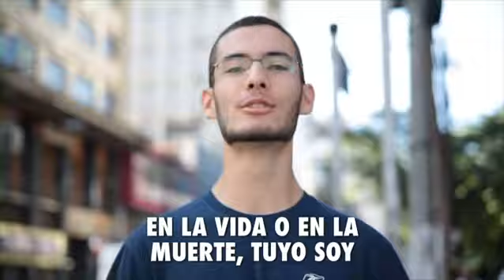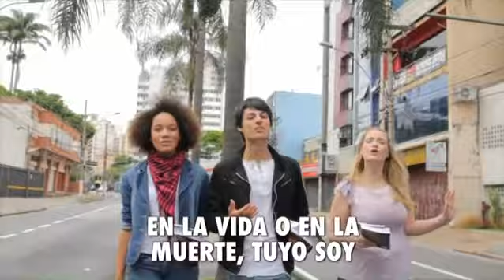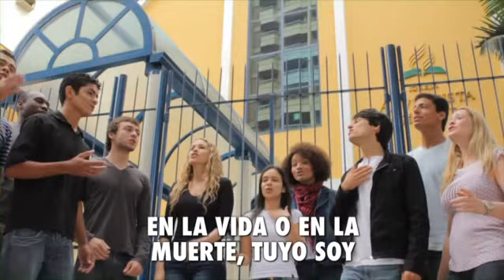06 Tuyo soy | Karaoke | Vigilia Ministerio Joven